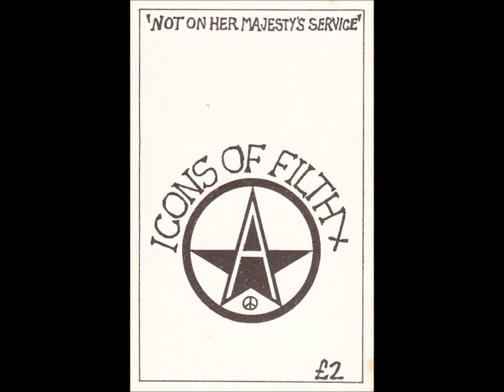Icons of Filth - Dividing Line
Dividing Line
By Icons of Filth
Song Taken From Compilation"The Mortarhate Projects"
(1995)
Also Available on the Tape " Not On Her Majesty's Service "
(1983)